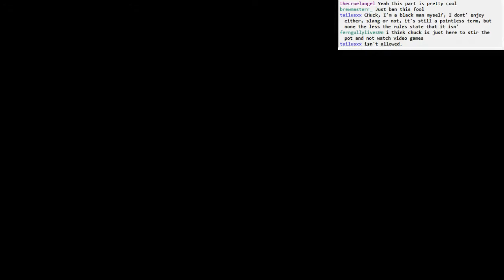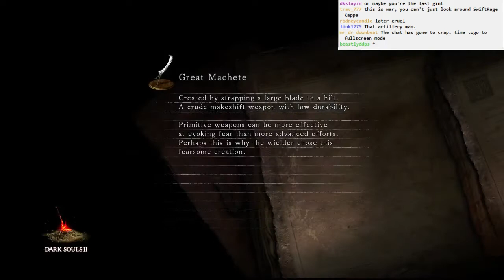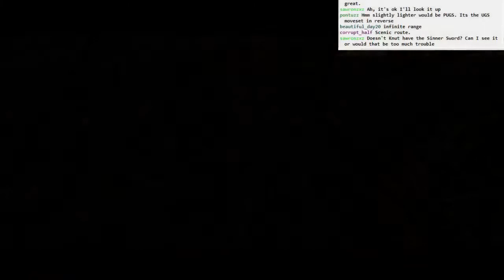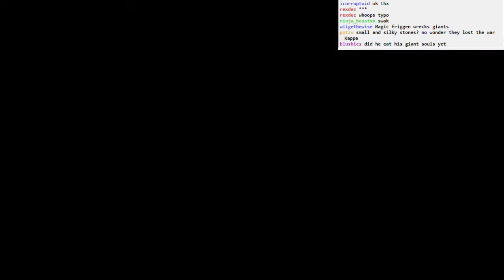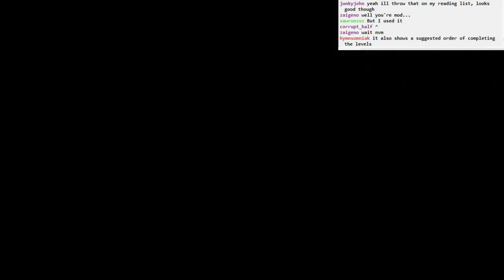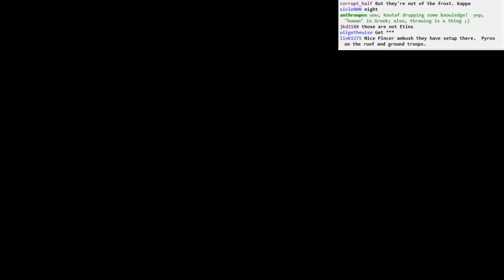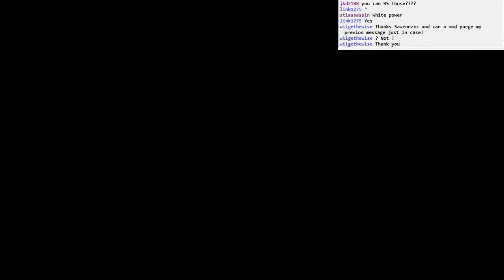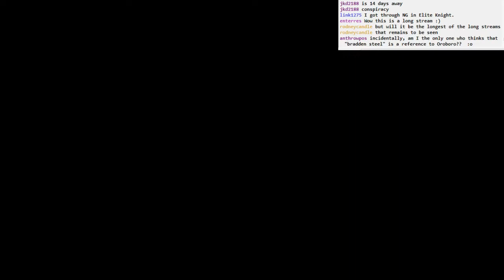Dark Souls II BLIND: part 83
Part 83
- back up to the boss room. What a magnificent beast
- now, what to do next? Some pondering, and then it hits me!
- and then it hits me again!
- into the Memory of Jeigh. Wait, no, let's come back to that
- into the Memory of Vammar
- Drummond, you're all beat up!
- cool giants, lots of dying